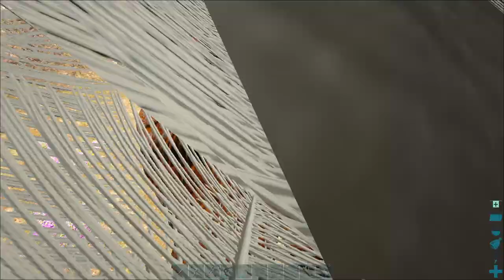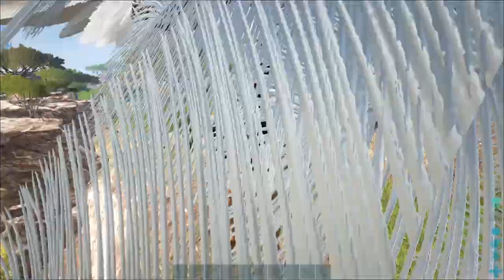Ark Survival The Crystal Isles E9